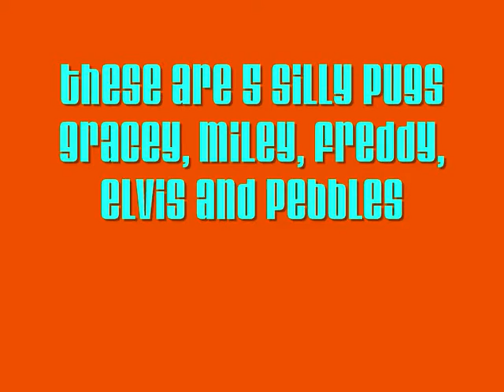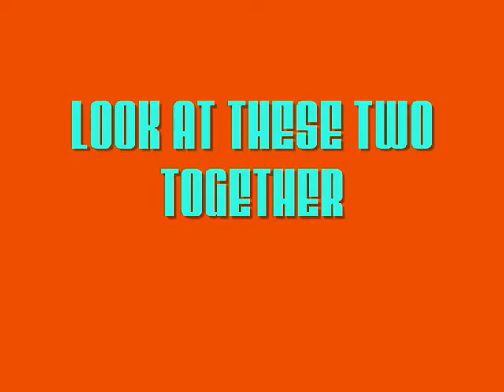the epic pug movie